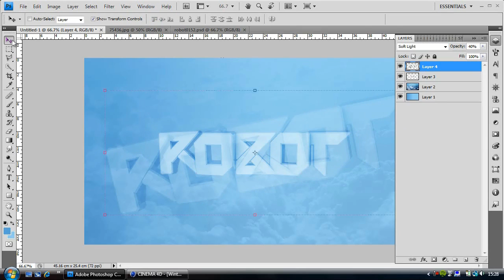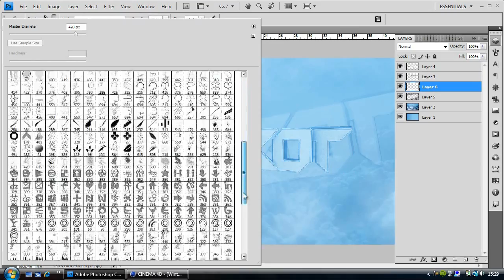Double Feature - Chilled Speed Art + Free Christmas BG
So what's up guys a bit of a double feature here? First off -- the speed art was nice and simple but we're nearly in winter -- probably my favourite season!

Hope you enjoyed the video and thanks a ton for 600 -- watch out 700!
Please rate and comment on the video.
Thanks, Alex/Robot

IGNORE:
Photoshop cs4 portable winter chilled frozen icy snowy snow speed art robot i2obot 12obot l2obot alex clouds cinema 4d maxon how to make 3d text free Christmas background santa merry Christmas enjoy the video and please rate cold google tags